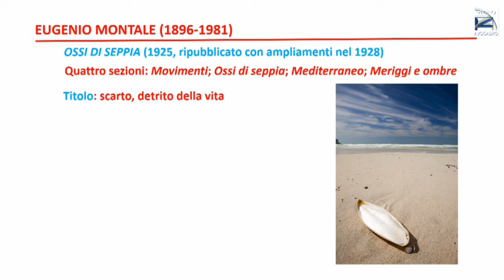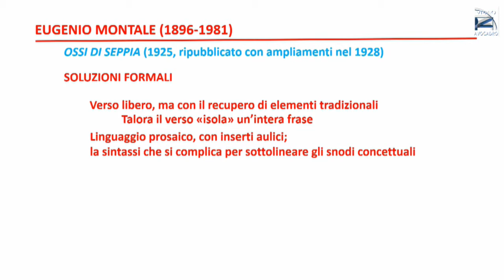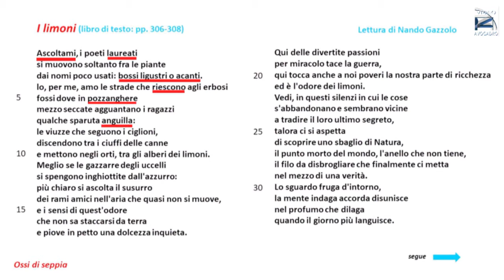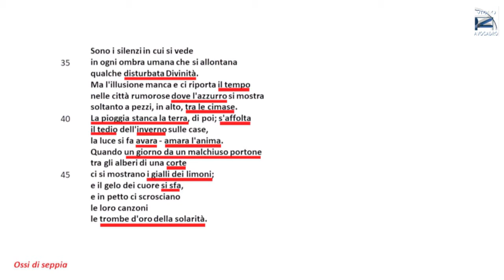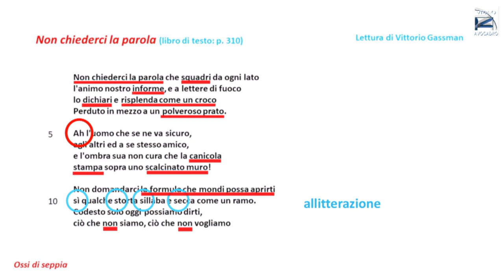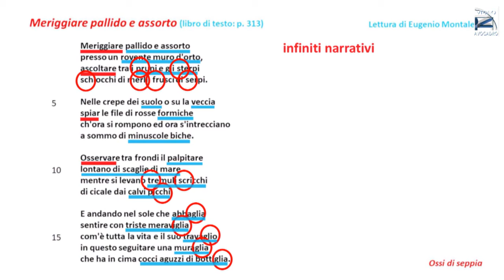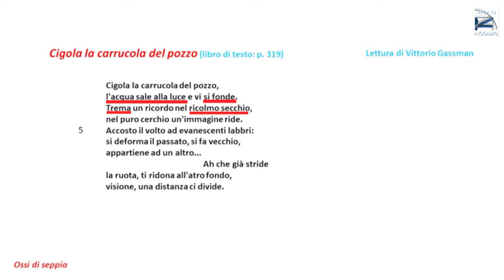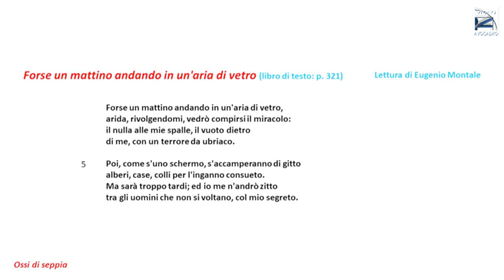Montale: "Ossi di seppia" (Liceo "A. Avogadro" - Biella, 2020)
Riccardo Quaglia, docente al Liceo, propone una introduzione e la lettura di alcune poesie dalla raccolta "Ossi di seppia" di Eugenio Montale. La videolezione è stata originariamente realizzata per la Didattica a Distanza della classe 5E-LSC.